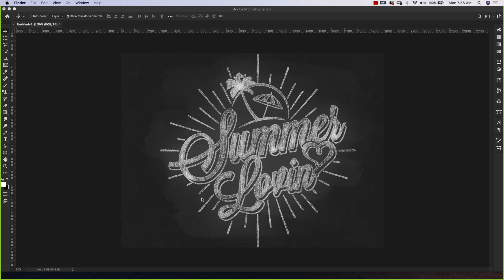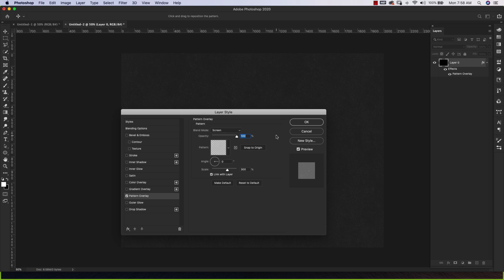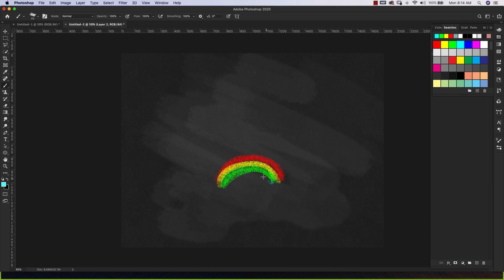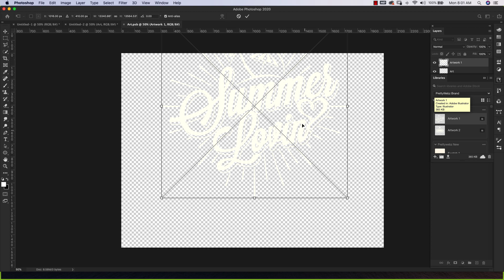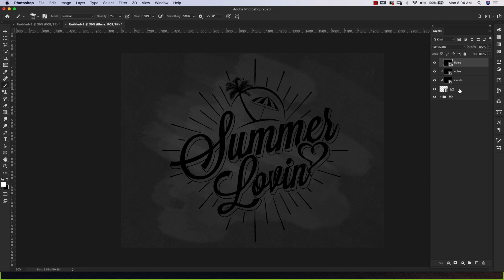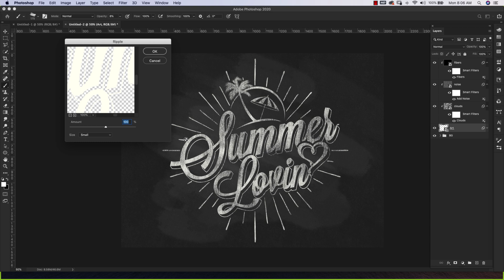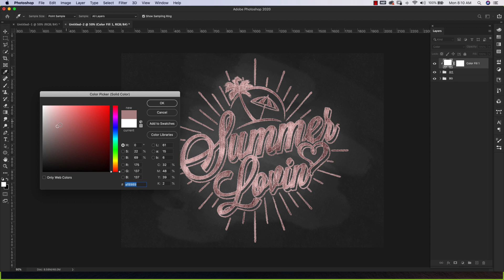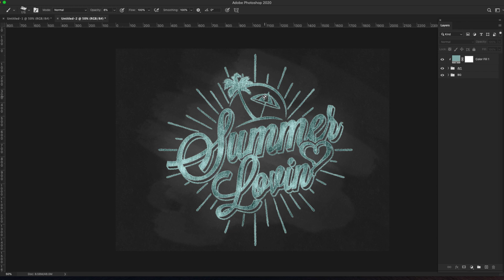Chalk Effect Photoshop Tutorial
In this chalk effect Photoshop tutorial, I will show you my favorite chalk drawing brush in Photoshop defaults, how to make a chalk effect photoshop background to give the design a real erased chalkboard feel.

Next, I'll show you how to create a chalk effect for graphics you've already made and for text and lettering. Of course, I will show you how to change the color as well.

Once you build this effect, you can use it as a template for all of your other designs. I will show how to do this as well in this video.

LINKS AND RESOURCES MENTIONED IN THE VIDEO
(search for "dark wall")

IMPORTANT NOTE ON SOFTWARE:
In this tutorial, I am using Photoshop CC 2020. You may not have the same configuration in your version of Photoshop. Things get moved around in updates. Some of the features in this version of Photoshop may not be available in older versions. Please leave a comment on the Youtube platform or send me an email if you get stuck or are missing a feature and I will do my best to help you.